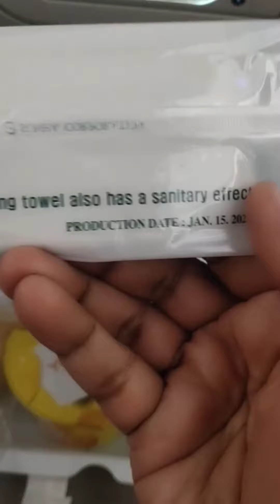International Flight Korean Air में हमको क्या खाना मिला |New Delhi to Seoul by Korean Air